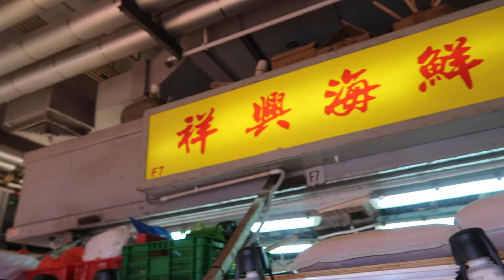How to Open & Clean Scallops 如何開啟 北海道 帆立貝 Giant Ezo Scallop元貝 扇貝 聯和墟 祥興海鮮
Mizuhopecten yessoensis

Mizuhopecten yessoensis (Yesso scallop, giant Ezo scallop, Ezo giant scallop) is a species of scallop. Its name Yesso/Ezo refers to its being found north of Japan. They are marine bivalve mollusks in the family Pectinidae, the scallops.

This species is found around the far eastern Asian coast, from China, Korea, Japan and Sakhalin, and possibly as far north as the Kamchatka Peninsula and the Aleutian Islands. It is aquafarmed (see Scallop aquaculture) in China, South Korea, Japan, and Russia, with over 1,400,000 t worth over US$373 million harvested in 2007.

Its tissues bioaccumulate algal yessotoxins, which are studied extensively.

蝦夷盤扇貝

蝦夷盤扇貝（學名：Mizuhopecten yessoensis），俗名帆立貝，是海扇蛤目海扇蛤科Mizuhopecten屬的扇貝、一個海洋雙殼綱軟體動物的物種。其種小名yessoensis來自本物種的發現地、日本北部的蝦夷地。舊屬盤扇貝屬（Patinopecten）。

MVI 8716